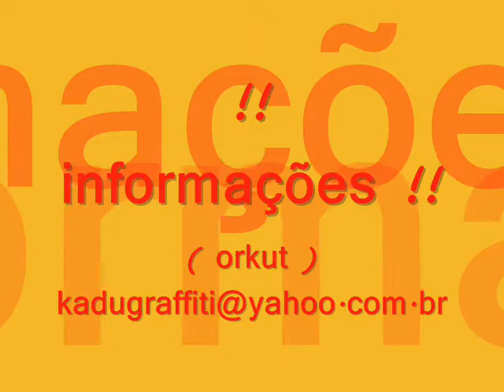trabalho no longboard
trabalho no longboard show !!